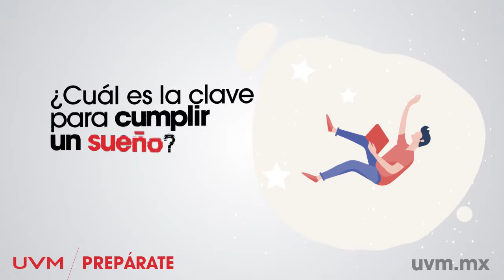Carlos Cortés, el egresado de la UVM que ganó el Oscar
¿Sabías que un egresado de UVM ganó un Oscar? El ingeniero de Sonido Carlos Cortés obtuvo la estatuilla por su trabajo en la película Sound of Metal y cursó una Licenciatura Ejecutiva en UVM. Conoce más sobre él

0:10 Ganar el Oscar
0:55 Su trabajo en el cine
1:56 Estudios en UVM
2:37 Cómo cumplir un sueño